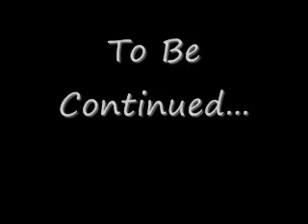Murder in Smithfield, Ole Virginia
This is a preview to the tale of murder in Smithfield, Ole Virginia. Keep watching as the story unfolds.